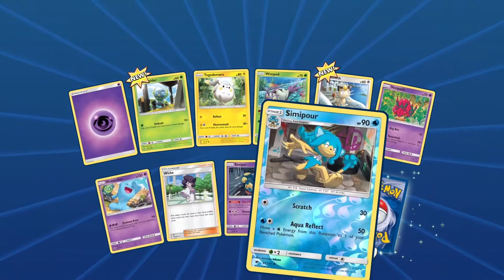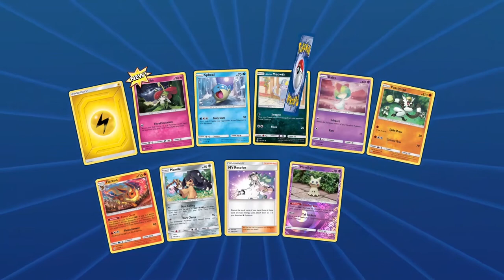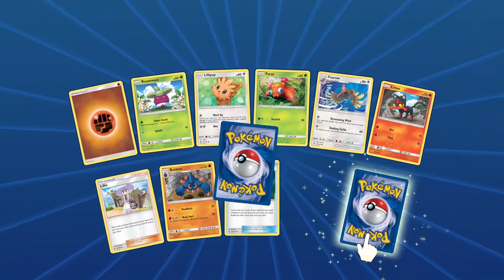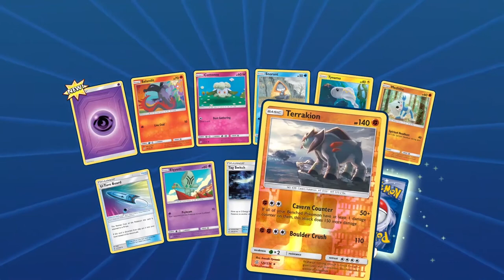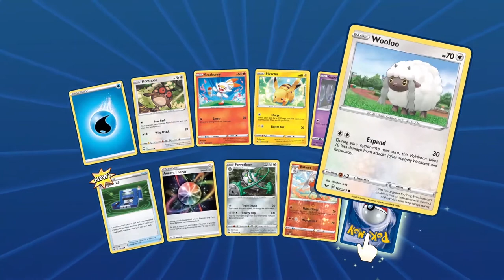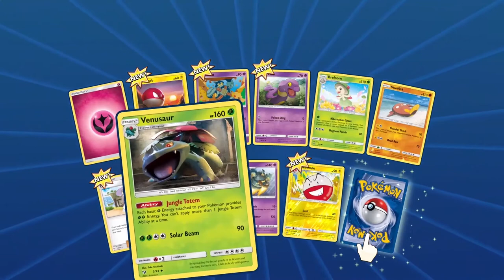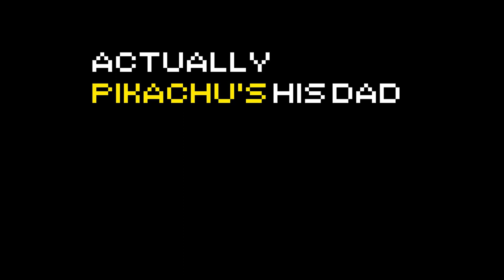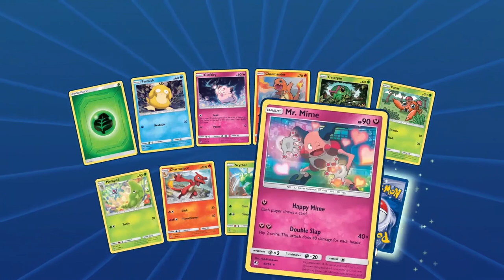Pokemon TCG Pack Opening: Surfing Pikachu Boogaloo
I guess you could call this a 'sick' Pokemon pack opening... I tried. As you'll notice, this is way longer than any video I've ever made but I thought this would just be Vibe Central and you can't edit vibes (that's not true because I do it all the time, but whatever). But I'd also like to say, this will be my last video for a while. I really do. Enjoy this near 30 minute vibe session with a side of opening packs.

Check me out on Twitch: @dragunation_

Wildstyle Pistelero - Sonic Mania
Sunset Bridge - Persona 5
Castelia City - Pokemon Black / White
The Days My Mother Was There - Persona 5
Sunshine Airport - Mario Kart 8